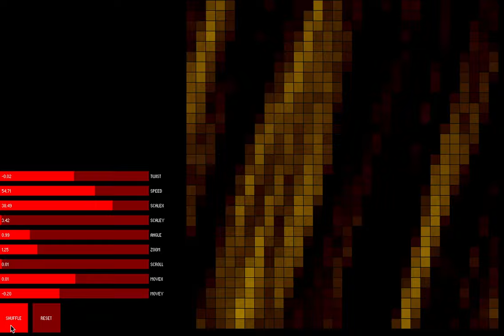Fast transitions + easeOutElastic